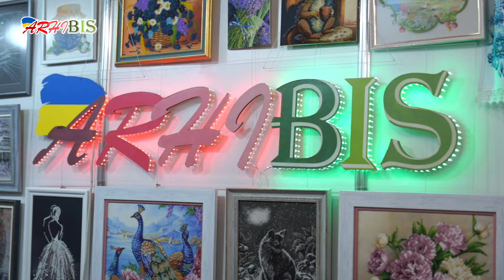"Іволга" від ТМ Арабеска || Як зібрати станок з п'яльцями для вишивання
🚚Відправляємо замовлення Укрпоштой та Новой поштой.
🏷️Сплатити зможете при отриманні на пошті або за реквізитами магазину чи промОплатою